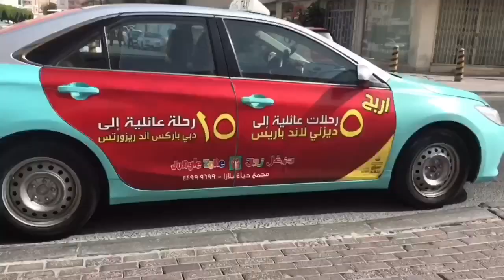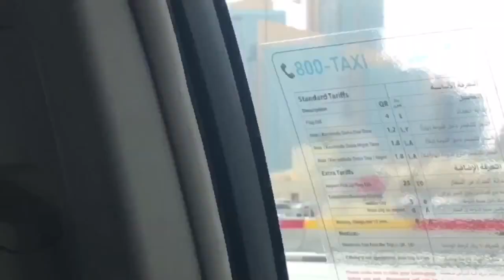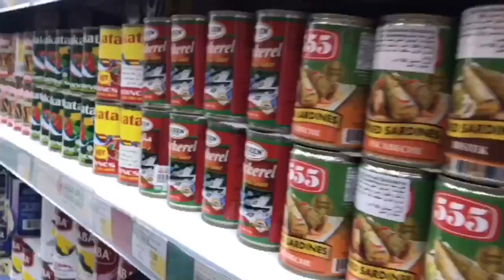Vlog # 1 - This is it!!!! | theycallmejhovz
So yes guys!! This is it!!! Finally i am doing this!!!

I vlog about food, travel, lifestyle, entertainment and more. I am vlogger based in Qatar.

See you again on my next vlog!